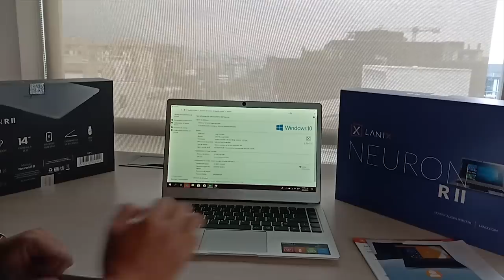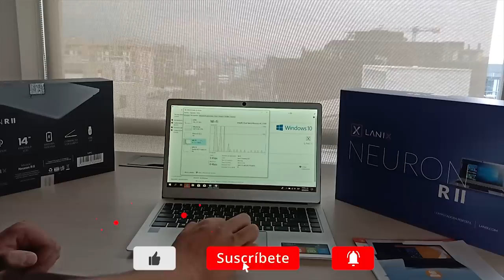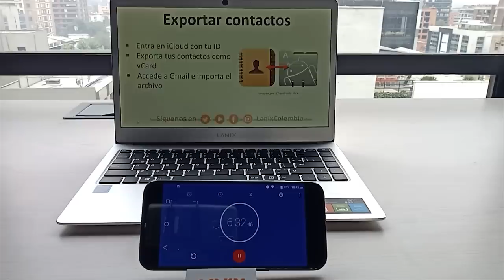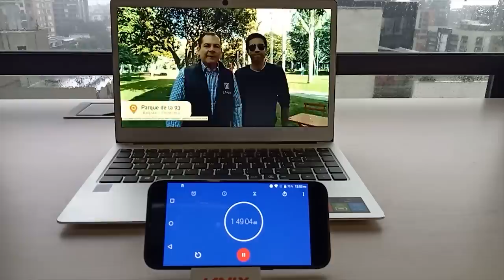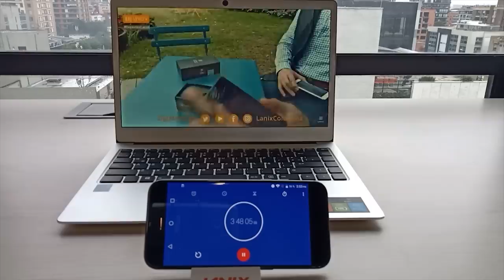Unboxing Lanix Neuron RII - B19i3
Conociendo la Lanix Neuron RII B19i3 | Review

ExpertosLanix La Lanix Neuron RII B19i3 una de nuestras nuevas propuestas en cómputo para el 2019.Este equipo cuenta con un diseño en aluminio, elegante y sofisticado. Su pantalla ultra delgada de 329.4x 225.1x16.4 mm y su mínimo peso de 1.5Kg la hacen una computadora muy práctica y cómoda para llevar a cualquier lado. Junto a esto se le suman sus 4 puertos USB 3.0 y un mini puerto HDMI.

SI quieres conocer todas las características de este gran equipo no olvides visitar nuestro capítulo de ExpertosLanix #85

📚 Bibliografía